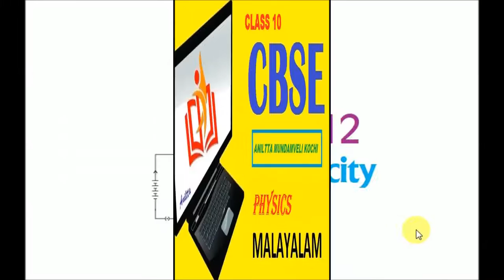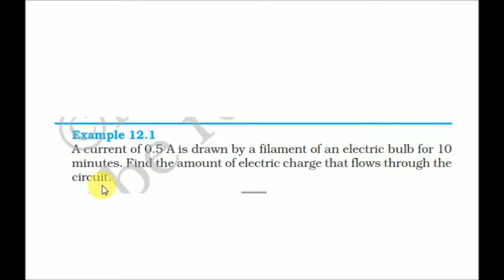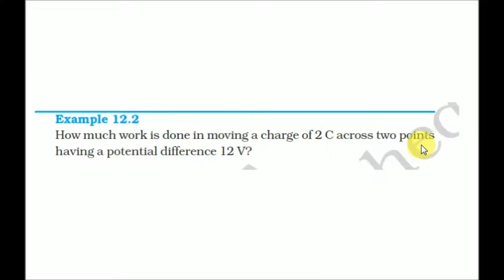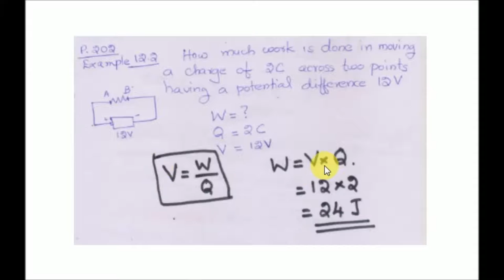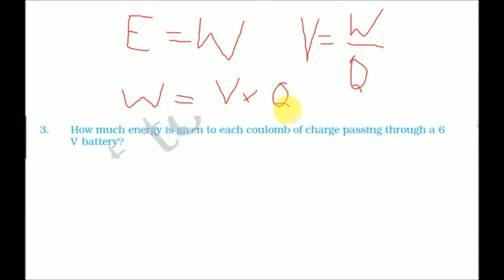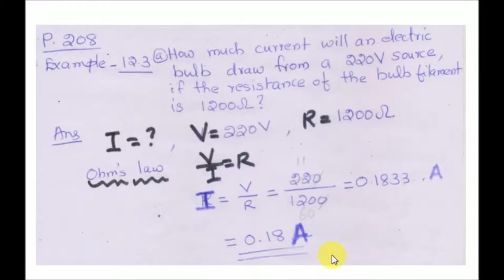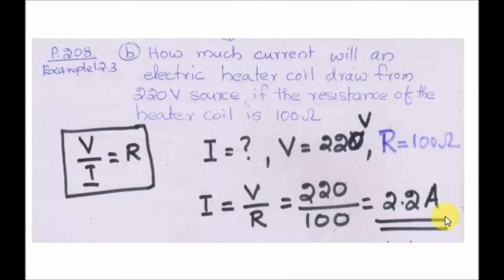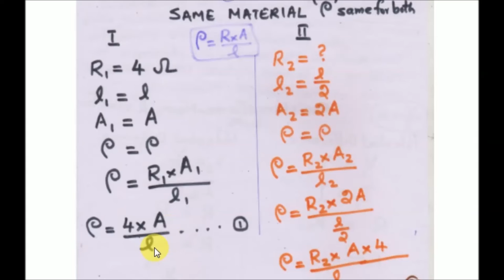CBSE 10TH PHYSICS ELECTRICITY NUMERICALS PART 1 MALAYALAM /NCERT 10TH SCIENCE ELECTRICITY NUMERICAL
CBSE 10TH PHYSICS ELECTRICITY NUMERICALS PART 1 MALAYALAM /NCERT 10TH  SCIENCE ELECTRICITY NUMERICALS
CBSE 10TH ELECTRICITY MALAYALAM